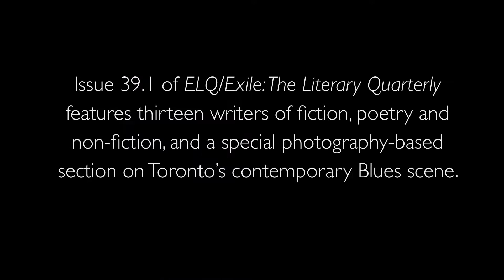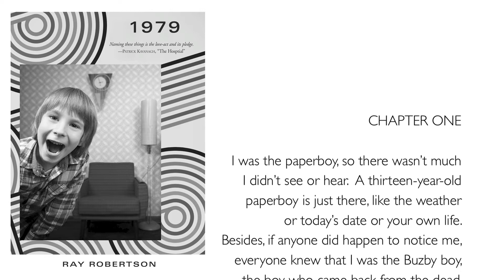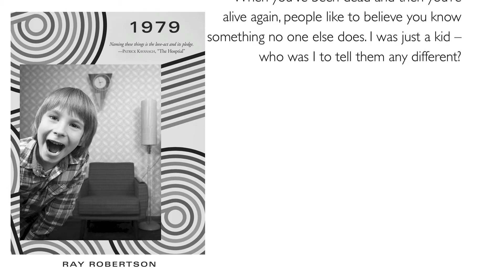Ray Robertson 391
Author Ray Robertson talks about *1979*, his novel-in-progress, the first chapter of which appears in ELQ/Exile: The Literary Quarterly Volume 39 Number 1.